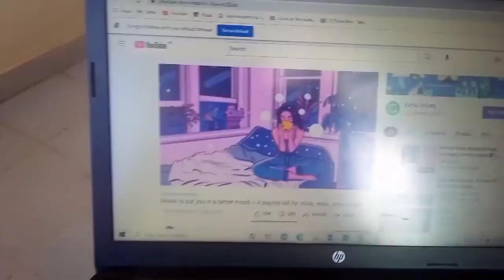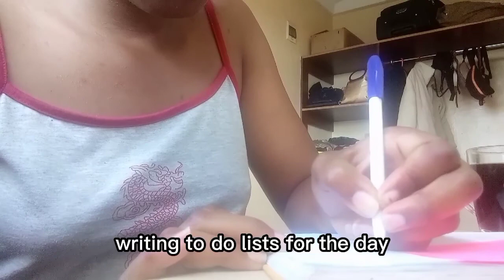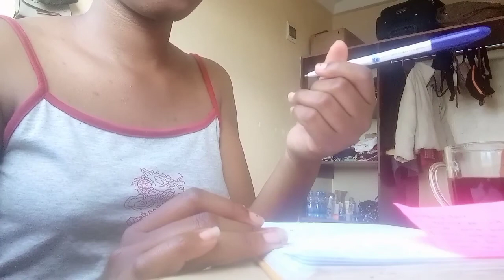Spend the day with me; Attending classes, Dates 🥂 ..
hey guys
so i decided to try and recreate my favs YouTuber video inspo (dituoajoku)
I hope you'll enjoy the video and please watch till the end.

(◍•ᴗ•◍)❤Creator's bio(◍•ᴗ•◍)❤
Hey you sexy specimen 💕. I'm a 20 year old university student. I'm fascinated by things to do with fashion reading self help books, creating a network of friends and having meaningful conversations with people.

Don't let yesterday take too much of your today